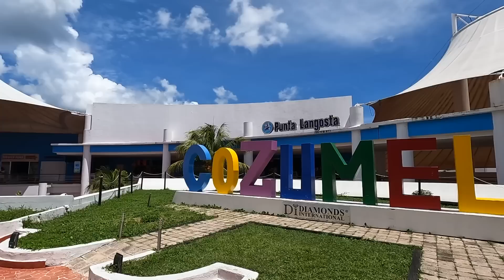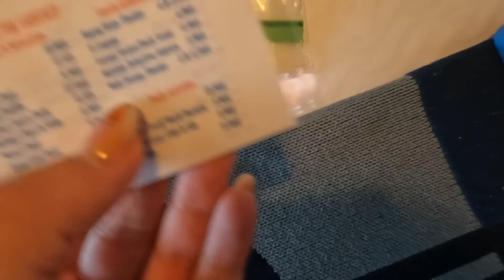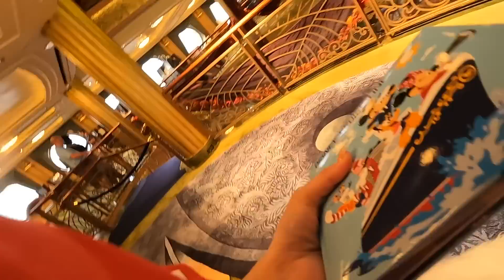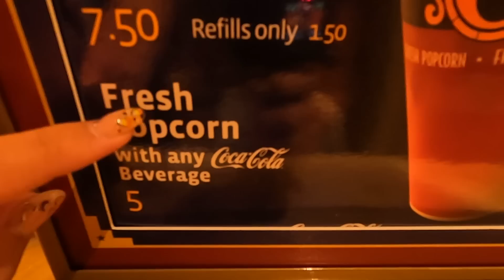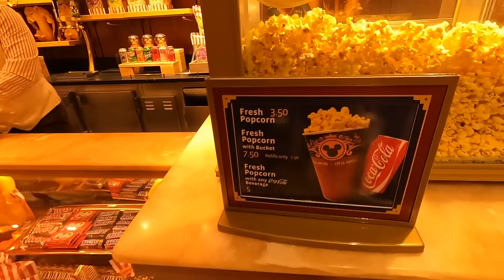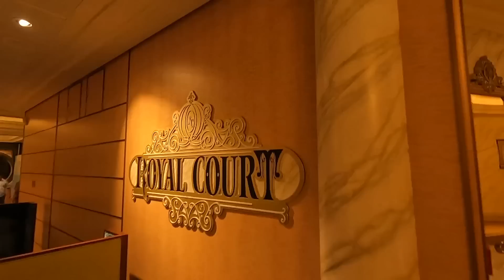USA 2022 #7 : ON ARRIVE À COZUMEL, AU MEXIQUE.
On débarque à Cozumel, au Mexique !